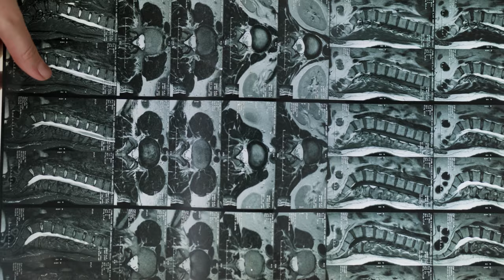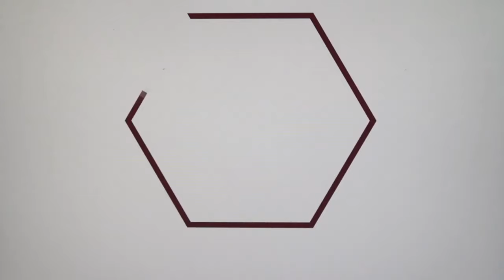Problemas y lesiones de espalda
La mayoría de la gente tendrá problemas de espalda en un momento u otro. Y cuantos más años cumplimos, más probables serán. Los movimientos del cuerpo no suelen causar daños. Pero a veces pueden aparecer síntomas por el desgaste diario, el uso excesivo o una lesión. Los problemas y lesiones de espalda suelen producirse durante actividades deportivas o recreativas, tareas relacionadas con el trabajo o proyectos domésticos.
0:00 Introducción
2:18 Lesiones repentinas (agudas)
3:31 Lesiones por uso excesivo
4:03 Afecciones que pueden causar problemas de espalda
5:05 Tratamiento
5:50 Manejo de los problemas de espalda
9:44 Lesión de coxis
11:05 Cuándo pedir ayuda